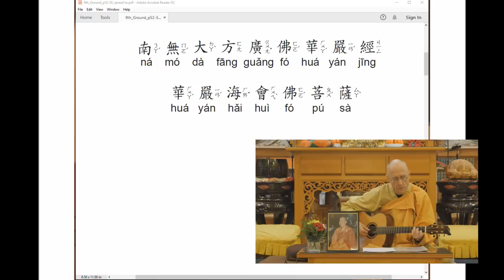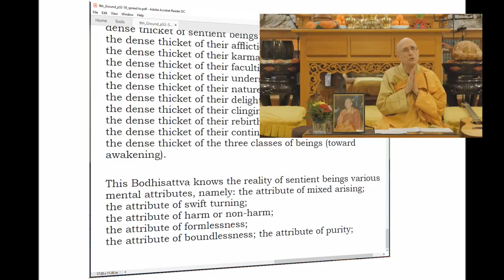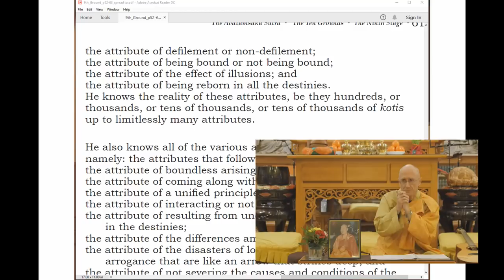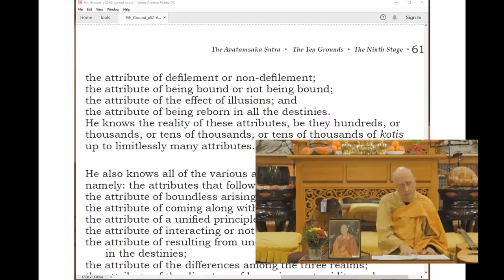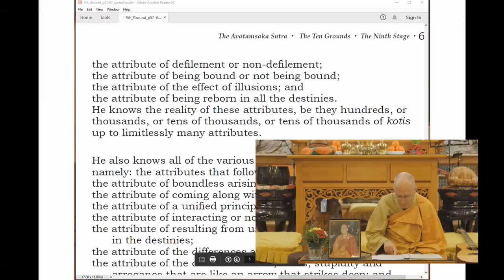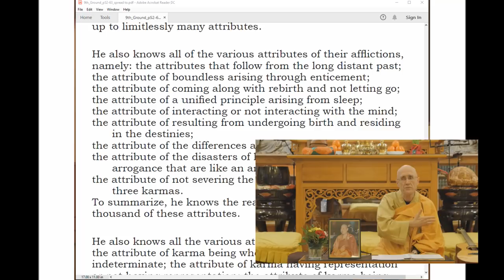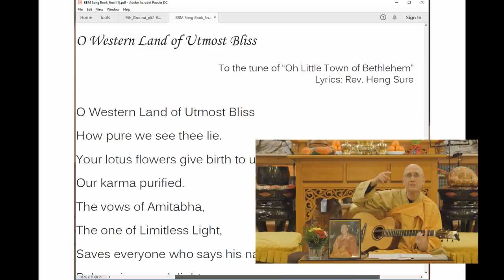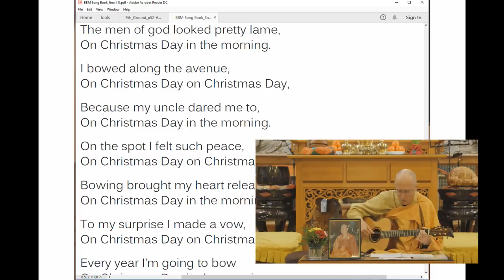Avatamsaka Sutra lecture at Berkeley Buddhist Monastery, (9th ground #9, 1 December 2018)